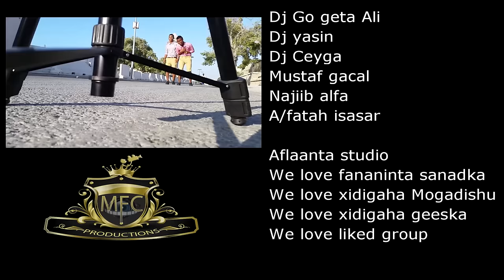KHADAR KEEYOW Feat. Abdinasir Yare | Qalbigaa Kuu Riimay | Official Video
Copyright Protected By Y3A Productions!

Support Y3A to bring you the most epic music videos & entertaining in television network!